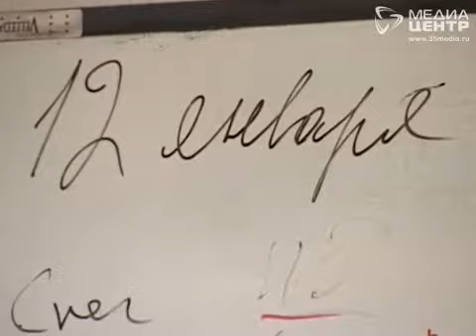Как вернуться к жизни после новогодних каникул: ограничиваем сладкое и делаем зарядку в офисе